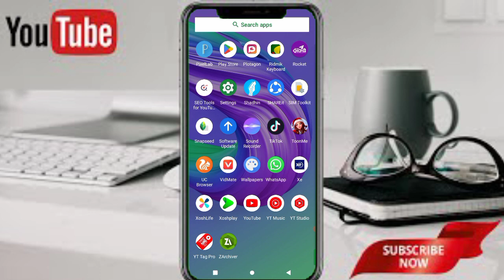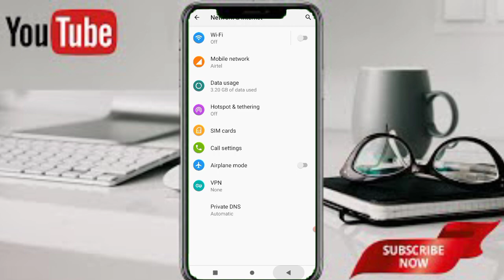কাউকে কল দিলে সিম১ সিম২ দেখায়না | কল দিলে সিম সো করেনা | কল দেওয়ার সময় সিম দেখায়না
কাউকে কল দিলে সিম১ সিম২ এখায়না | কল দিলে সিম সো করেনা | কল দেওয়ার সময় সিম দেখায়না